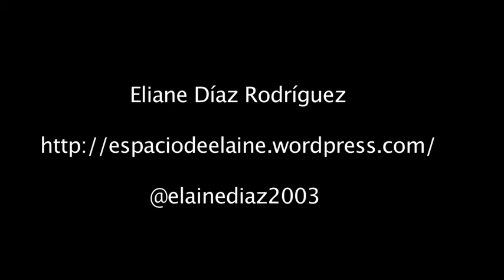Elaine Díaz: La blogosfera cubana (2)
Este pasado mes de julio tuvimos el grato placer de encontrarnos en Madrid con Elaine Díaz Rodríguez (@elainediaz2003), periodista y y profesora de la Facultad de Comunicación de la Universidad de La Habana, colaboradora de Global Voices y amiga cercana de PC, donde también nos ha dejado alguna colaboración.

Aprovechando el encuentro, conversamos con ella sobre diversos aspectos de la realidad digital en Cuba. En un primer vídeo, Elaine nos explicaba los orígenes y el desarrollo de la blogosfera cubana.

En esta segunda entrega, nos habla de esa blogosfera en un sentido amplio, como el conjunto de blogs sobre temas cubanos publicados tanto desde dentro de la isla como desde otros países, y explica la actual diversidad de temáticas, tendencias políticas, formatos narrativos, etc.

En cuanto a los blogs específicamente publicados desde Cuba, Elaine destaca su tendencia creciente y la cada vez mayor diversidad en la procedencia geográfica. También resalta la distribución equitativa entre blogs mantenidos por hombres y mujeres y el hecho de que desde 2012 se venga incrementando el número de blogs publicados por personas jóvenes.